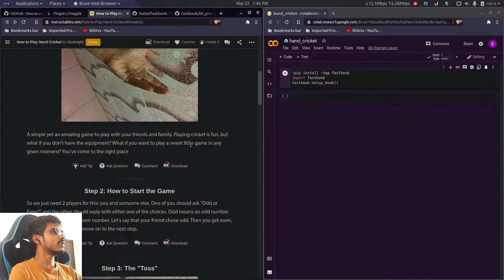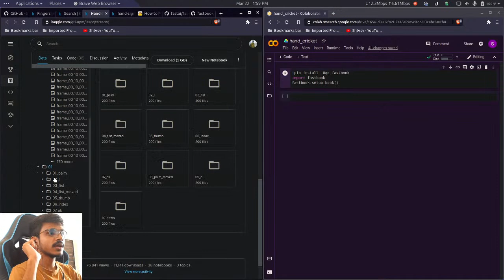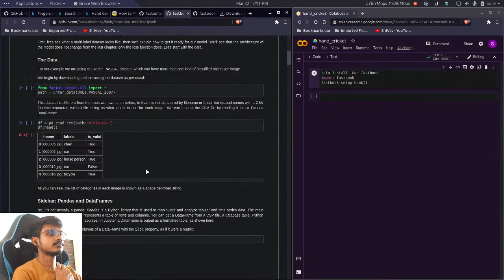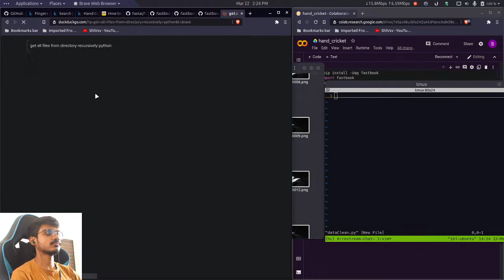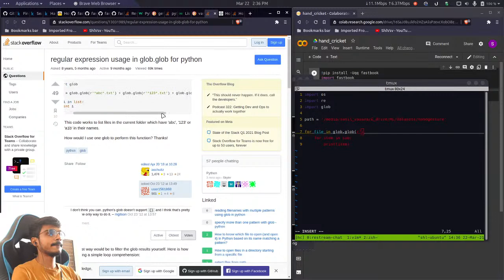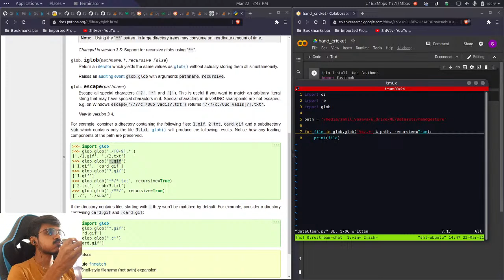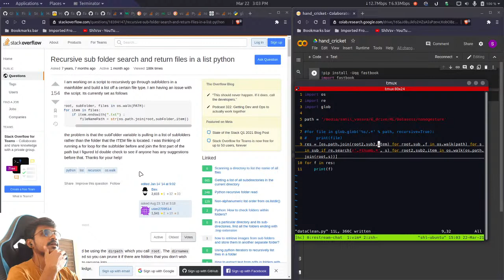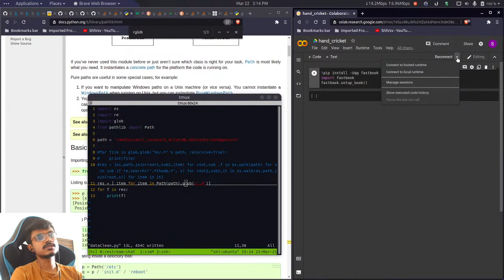Let's build Hand Cricket game using Deep Learning | FastAI course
I am currently doing fast.ai's Practical Deep Learning for Coders course. In this small project I am implementing the things I am learning in the course.